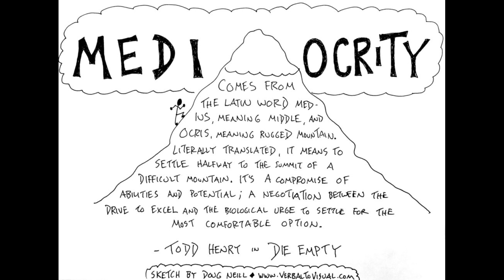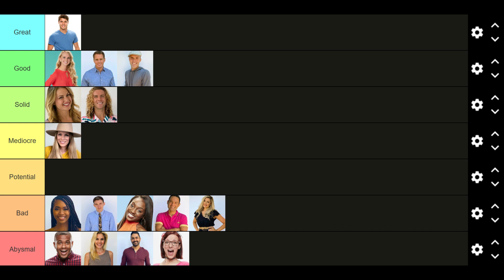Big Brother 22 (BB22) Gameplayers Tier Ranking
0:00 Introduction
0:59 Abysmal
1:04 16th
2:56 15th
5:43 14th
7:20 13th
10:35 Bad
10:40 12th
12:34 11th
15:25 10th
18:20 9th
21:22 8th
23:56 Mediocre
24:01 7th
27:25 Solid
27:30 6th
30:21 5th
33:34 Good
33:39 4th
36:21 3rd
39:28 2nd
42:41 Great
42:46 1st
46:29 Conclusion